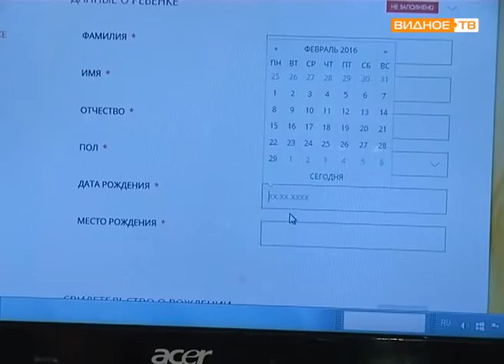Электронная запись в 1 класс